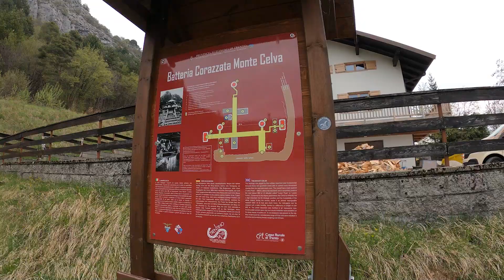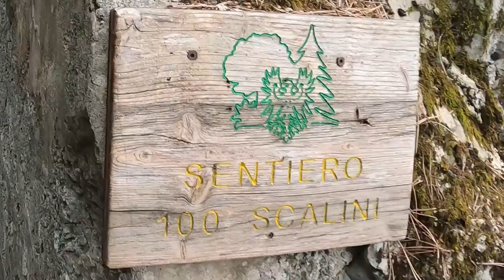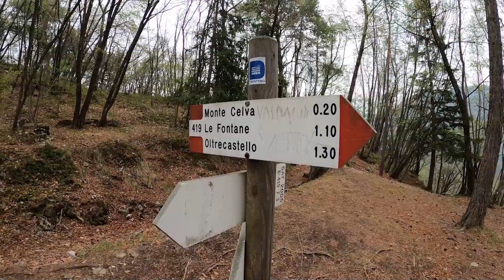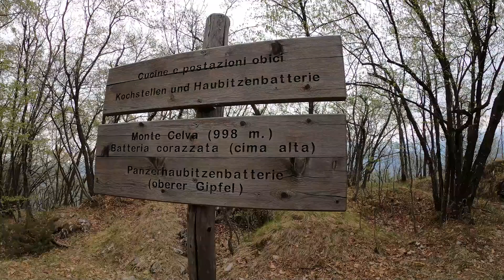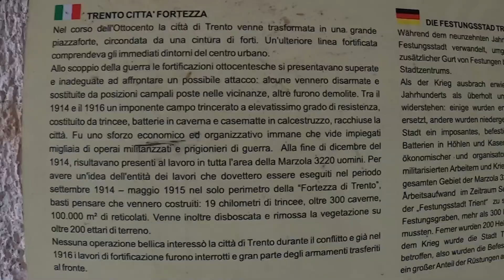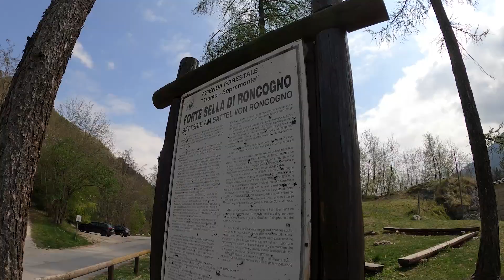monte celva 20 04 2022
20 aprile 2022
Giretto al Monte Celva e alle fortificazioni a difesa di Trento
Video Carlo e Maurizio gopro 8
musiche youtube